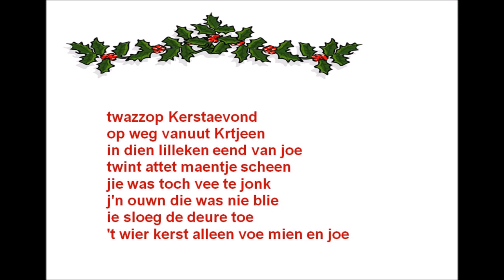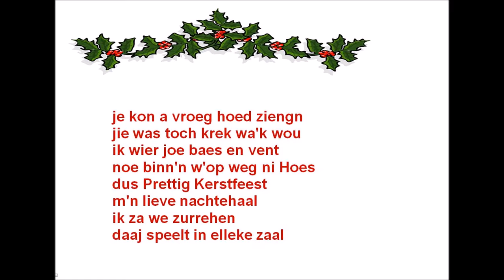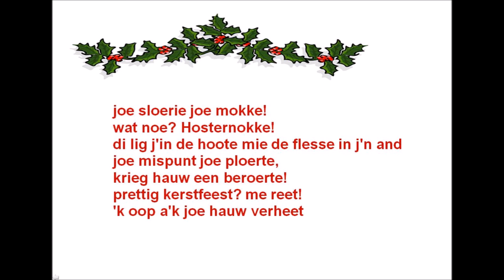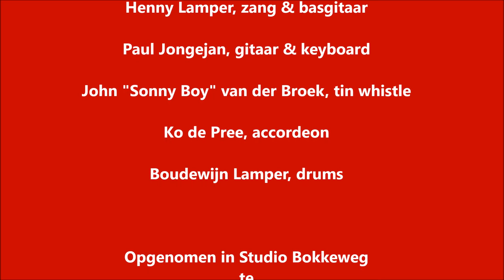Zeeuws Sprookje - De Pooks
In 2005 speelden Paul Jongejan en Henny Lamper, destijds beiden lid van GRYSL, met de gedachte om een kerstsingle te maken. Daar kwam het maar niet van, tot in 2015 het idee weer nieuw leven werd ingeblazen.
Henny vertaalde Fairytale Of New York van The Pogues in het Zeeuws. Er werden enkele muzikanten benaderd om het nummer in te spelen.

Zeeuwse tekst: Henny Lamper
Oorspronkelijke tekst & muziek: Jem Finer / Shane MacGowan
Productie: Henny Lamper & Paul Jongejan

 Meewerkende artiesten:
 - Anja Kopmels (soloartieste, GRYSL's Muurproject, Leftovers), zang
 - Henny Lamper (GRYSL, GRYSL's Muurproject, Carry On), zang & basgitaar
 - Paul Jongejan (GRYSL, GRYSL's Muurproject, Meervoud, Leftovers, Carry On), gitaar & toetsen
 - John "Sonnyboy" van der Broek (The Juke Joints), tin whistle
 - Ko de Pree (Druids, Molly Malone), accordeon
 - Boudewijn Lamper (Libertation, Distinguished), drums